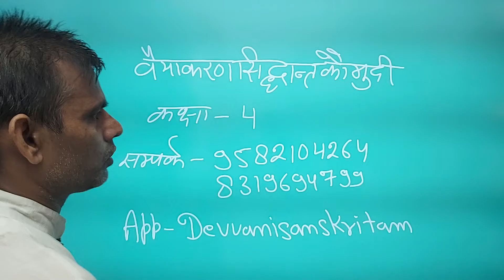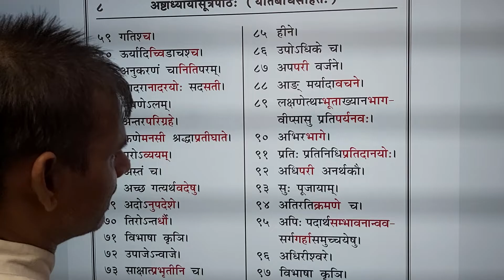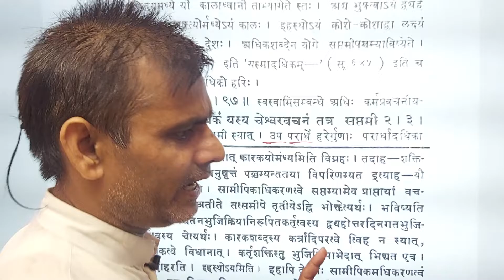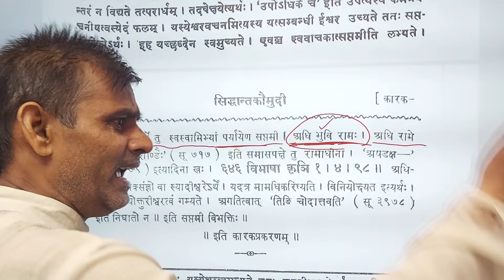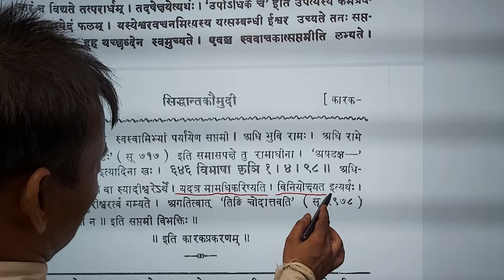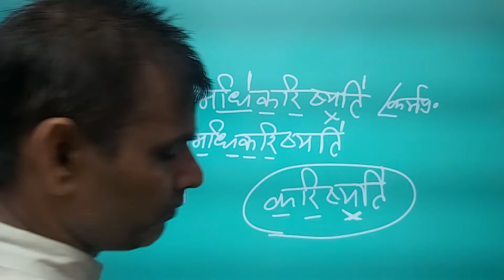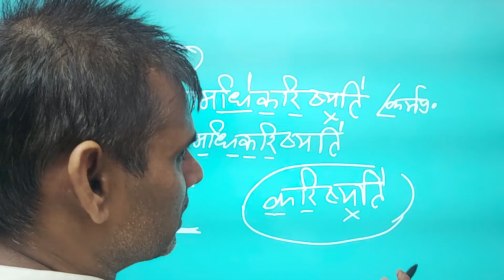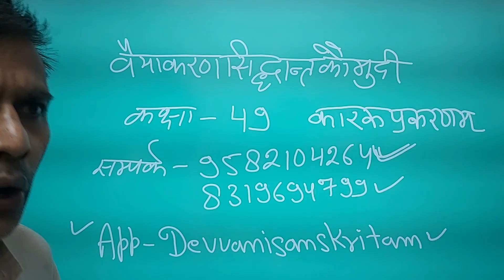वैयाकरणसिद्धान्तकौमुदी कारक-प्रकरणम् —49 ( अन्तिम कक्षा )